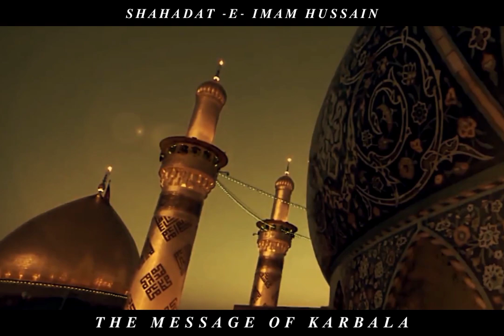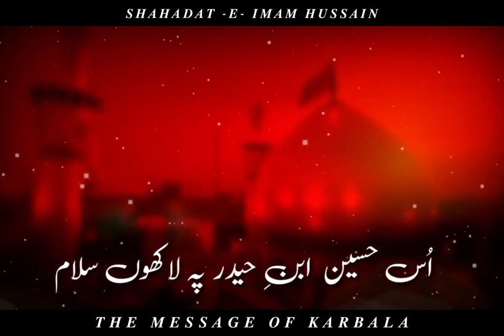क़त्ले हुसैन अस्ल में मरगे यज़ीद है इस्लाम ज़िन्दा होता है हर करबला के बाद - nasim Siddiqui